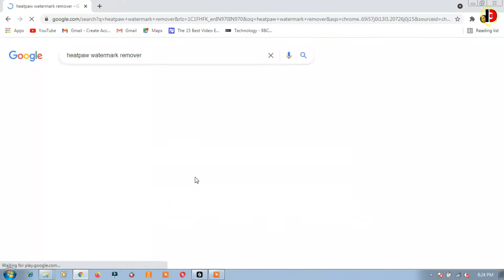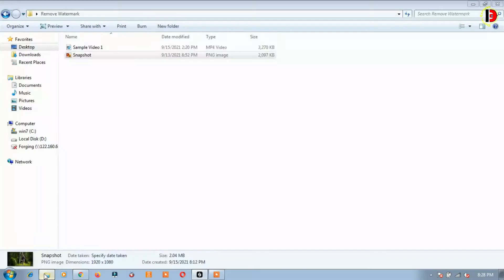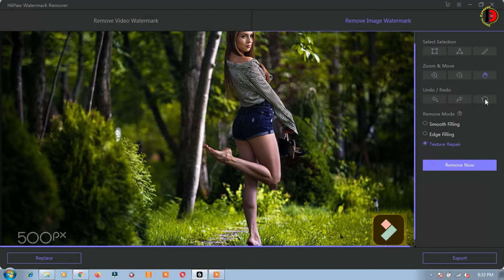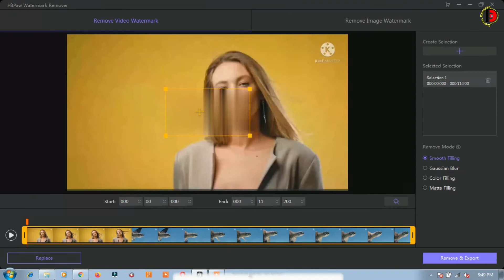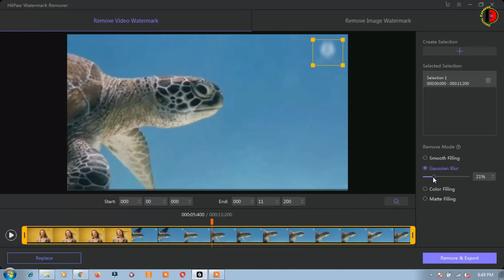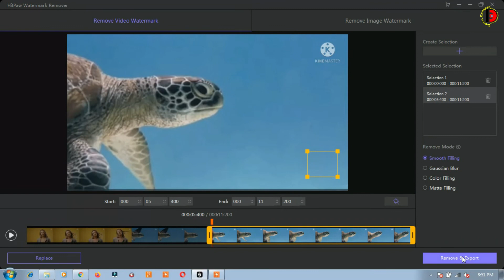How to Remove Watermark - Video watermark kaise hataye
Hey guys, today i show you How to Remove Watermark from Video and Image - video watermark kaise hataye |
HitPaw Watermark Remover and HitPaw Online Watermark Remover are useful ways to delete/remove watermark from videos directly.

Your Other Questions:
1. photo se watermark kaise hataye
2. photo me se watermark kaise hataye
3. how to remove watermark in filmora
4. video ka watermark kaise remove kare
5. watermark kaise hataye video ka